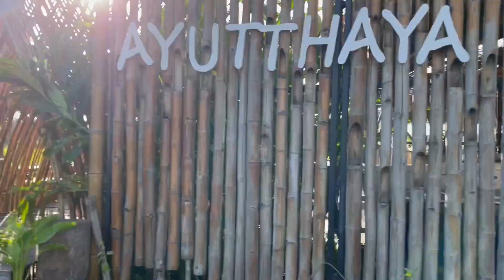방콕 가족여행 VLOG 02 │ 방콕 루프탑바(시로코 Sirocco), 아유타야 선셋 투어, 스파(인피니티 스파 Infinity Spa), 바버샵과 맛집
방콕여행 마지막 영상입니다 :)
12시 전에 올리겠다고 아무와도 약속 안 했는데 혼자 호들갑 떨며 시간 겨우 맞췄네요 (나 자신과의 약속인 듯^^...)

01:57 Five Prows Barber Shop / 바버샵 찾아다니는 게 취미 중 하나인 남편이 말하기를 만족스러운 바버샵들 중 하나라고 하네요. 남편 잘라주신 바버 분이 유독 섬세하시기도 했어요.
03:27 Wat Mahathat / 계속 걸어야 해서 양산 챙겼는데 아주 탁월한 선택이었어요.
04:02 Wat Lokayasutharam
04:14 RAK NA / 논 밭에 있는 카페인데 투어 신청하면 거의 여기로 데려오는 것 같네요.
05:33 Wat Chaiwatthanaram / 저녁에 가신다면 모기 조심하세요~
06:47 Sirocco / 방콕 3대 루프탑 바 중 하나라는 시로코. 비싸지만 아주아주 만족스러웠네요!
07:42 ROOTS / 체인 카페인 것 같은데 맛있게 잘 먹었어요! 커피보다 타이 밀크티 들어간 음료가 맛있었던 것 같은데. (이름 기억이 잘. ㅠㅠ)
08:15 RONGROS / 예약이 상당히 힘들었던 롱롯?롱로스? 워크인으로는 거의 불가능한 것 같았어요ㅠㅠ 하지만 방콕에 또 간다면 여긴 무조건 올 거예요!
08:54 Infinity Spa / 다른 많은 유명한 스파 예약을 시도하였으나 인원이 많다는 이유로 거절을 당했는데 여기만 받아줬어요. 대가족 여행이라면 여기 추천합니다~ 독방이라 더 좋음!